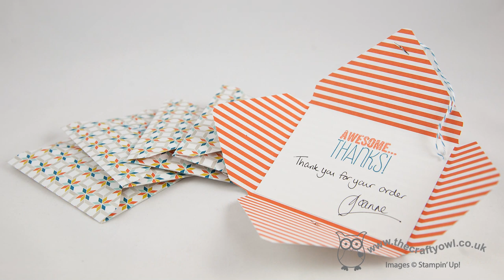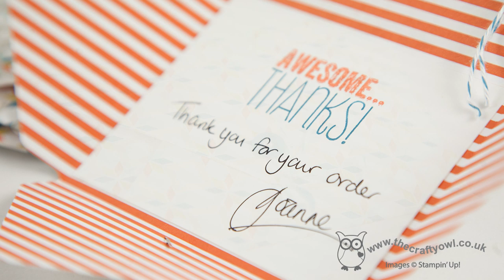Envelope Card Using The Stampin' Up! Envelope Punch Board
Learn how to make a simple Envelope Card using the Stampin' Up! Envelope Punch Board By The Crafty Owl, Joanne James, Independent Stampin' Up! UK Demonstrator